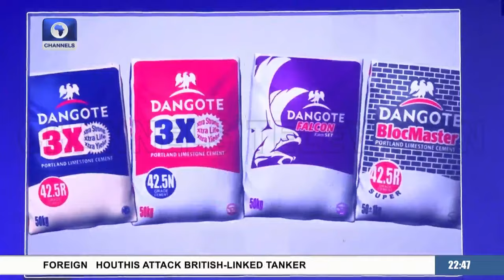Dangote Cement Holds Gala Night, Rewards Customers & Distributors